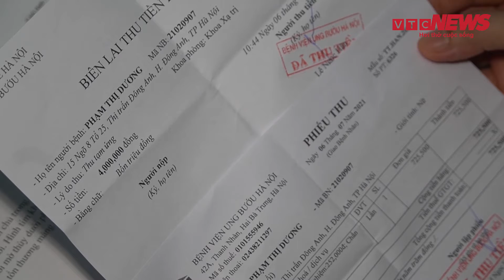Cuộc sống 'dưới vực sâu' của nữ công nhân bị công ty ô tô nợ lương hơn nửa năm